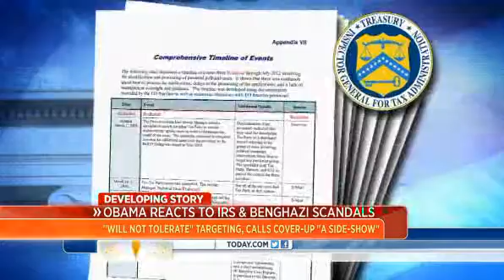Obama 'will not tolerate' alleged IRS misconduct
Obama 'will not tolerate' alleged IRS misconduct watched by Mrtodayvideos2.